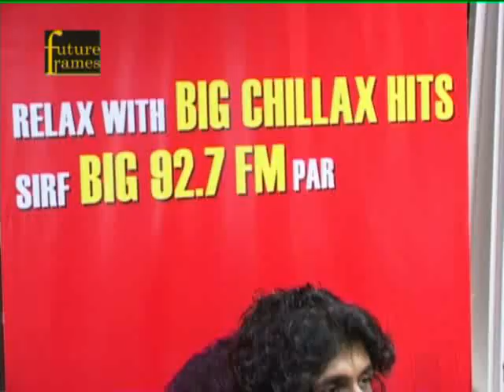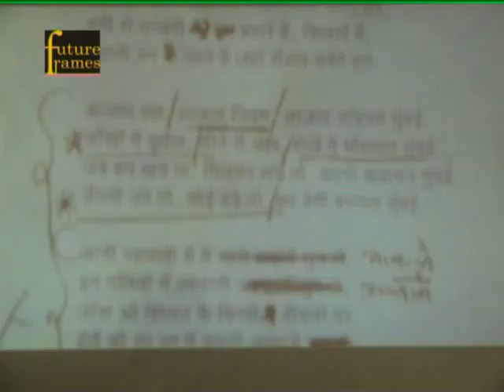Mumbai has a new Anthem